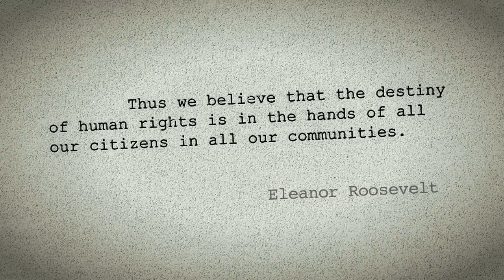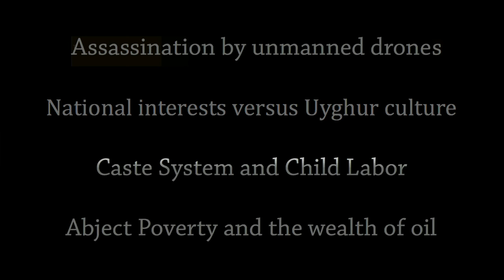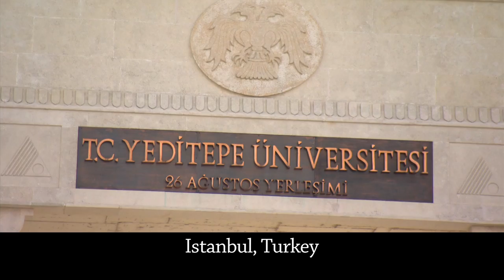World on Trial - Preview of International Human Rights program produced by Penn State University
World on Trial, an educational television and interactive web series—brings together the best legal talent in the world to argue both sides of sharply contested human rights issues before live juries. Conceived and hosted by acclaimed human rights advocate, author, and Penn State Law Professor Randall Robinson, the program challenges viewers by exploring the tension between universalist and culturally-relative notions of human rights and the various defenses available to states with respect to alleged human rights abuses within their control. The trials are filmed before a live jury and by remote juries throughout the world. Verdicts are reported at the conclusion of each episode. World on Trial will also feature a fully interactive website. The pilot episode deals with the French law forbidding the wearing of conspicuous religious garb in public schools. The Penn State University Dickinson School of Law and the School of International Affairs, partnered with Penn State Public Broadcasting to create World on Trial.